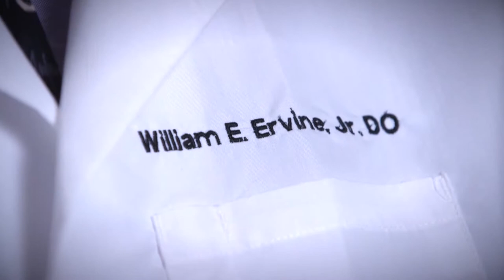Dr. William Ervine